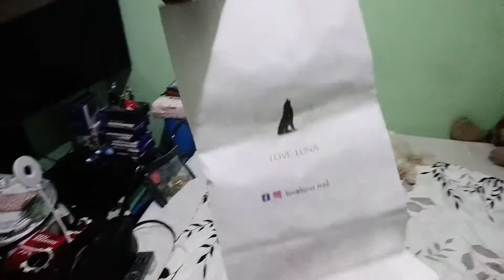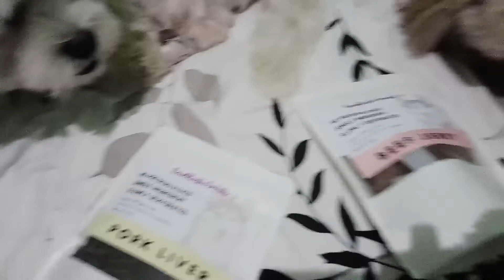Unboxing Our Haul from Pet Huddle BGC | Clover and Momma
Henlo evwyone,

Join us in unboxing the surprises that mum and dad bought us when we visited Pet Huddle BGC.